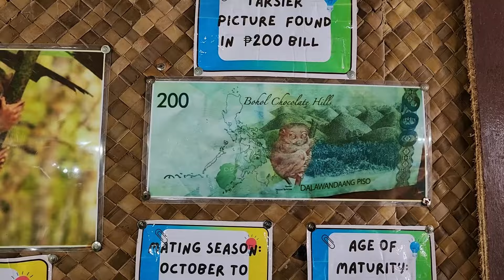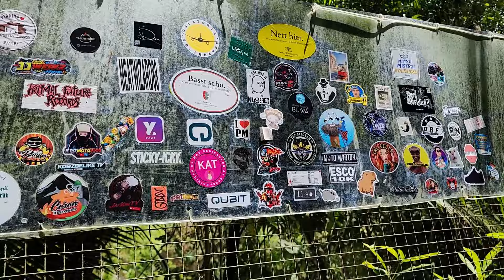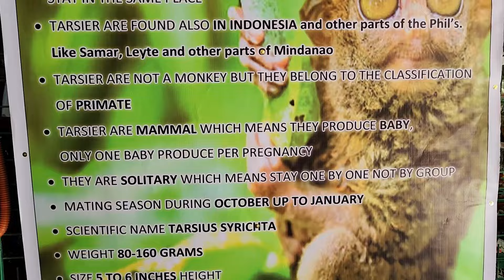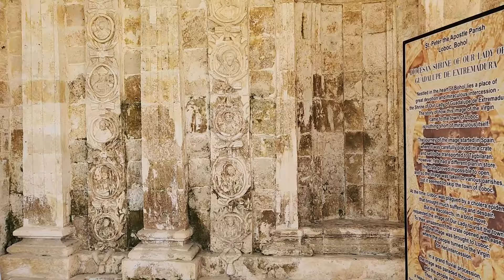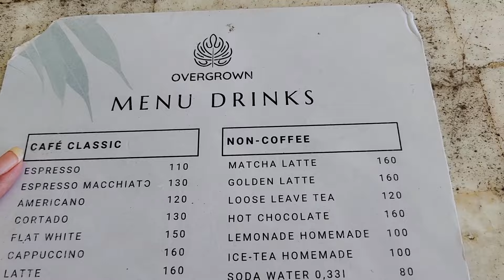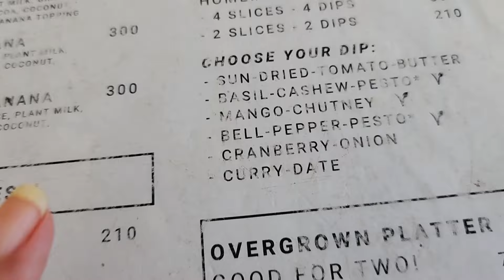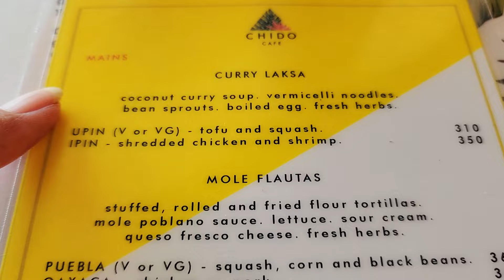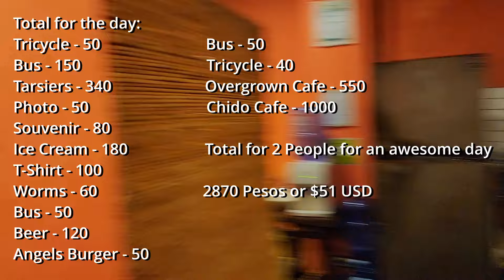Celebrating Riki's Birthday in Bohol 🇵🇭 - Tarsier, Loboc, and awesome food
We celebrated Riki's birthday in style by taking the bus to the Tarsier sanctuary. Riki is Tarsier mad, haha. We got some souvenirs and then headed to Loboc, but the boat was closed, so we explored the church and had a beer before going for cake and coffee at the Blood Compact. Before have the best dinner ever. Mole, not the rodent, it's like chocolate sauce and a Goan Curry, all with awesome views.

0:00 Welcome
2:30 Tarsier
10:05 Hand fulls of them
17:28 The river
26:05 Upgrading my Backpack
29:05 Coffee and cake
34:21 Blood Compact
39:36 Dinner is served